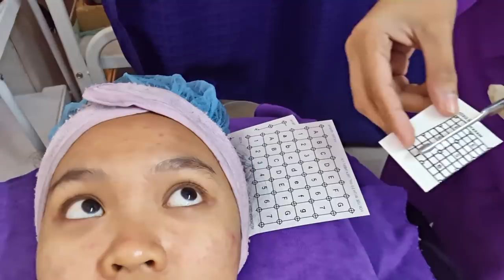Gusto mo maging SEXÝ pero TAMÁD ka?!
Hello peopLets!

Where to buy GlamskinManila?
First 1000 buyers will get  lot of Freebie
Buy 1 get 1 is P1500
Single eyeshadow palette is P899

Frida cosmetics Multi Use lippys

Credits to Bella Poarch